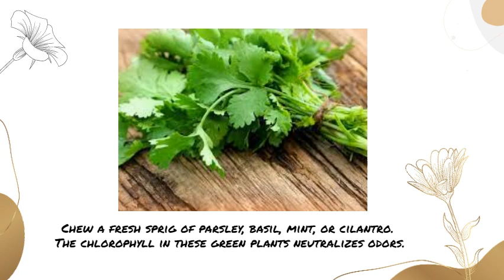How to fix bad breath…permanently | Fix my bad breath! Tips and treatments